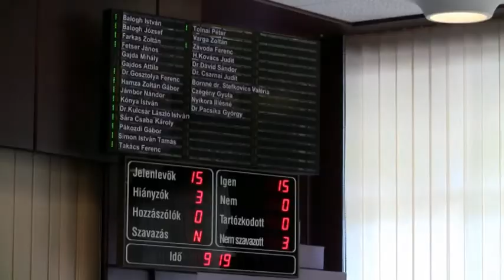Közoktatási Intézmény - névváltoztatás